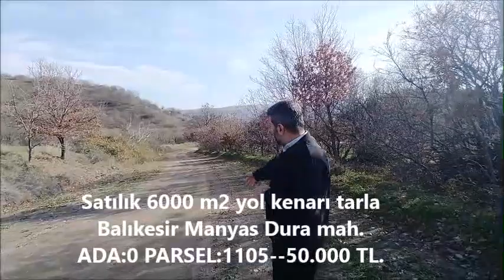Satıldi...6 dönüm yol kenarı tarla-50 Bin-Balıkesir Manyas